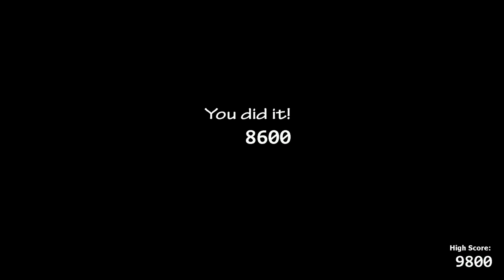43/20 complete with 83%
3rd try. I’ll take it.